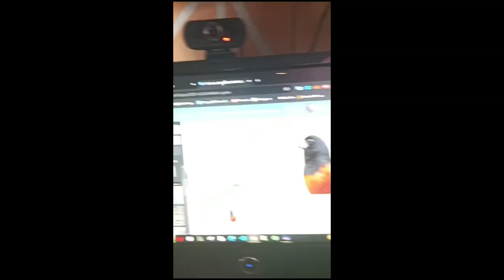Cd Sonho Real 3x3x6x3x9x12 com rasgada aos 10 minutos 18minutos de canto x 40 de água corrente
Canto curió praia clássico, selo prata , para encarte de filhotes pardos e manutenção em curiós pretos. Um lindo canto com rasgada aos 10 minutos, suas aves vão aprender o canto perfeito do curió clássico.